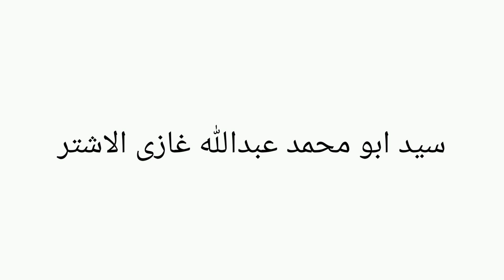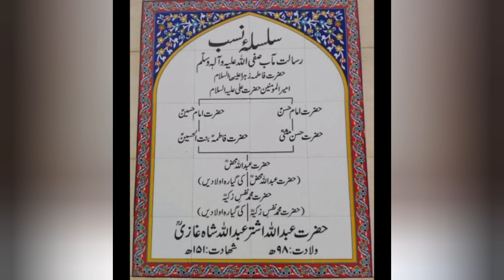Hazrat Abdullah Shah Ghazi Al-Ashtr | Syed Abu Muhammad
InfoFormerTimes HazratAbdullahShahGhaziAl-Ashtr#SyedAbu Muhammad#AbdullahShahGhazi#Tareeh-ul-KamilJildPunjum#NewStory#NewVideo#Tofa-tul-IkramKMusanifSheikhAbuTuraab#NawazTushnaMolifSawan-e-Hayat#